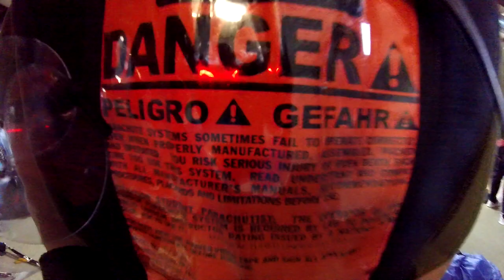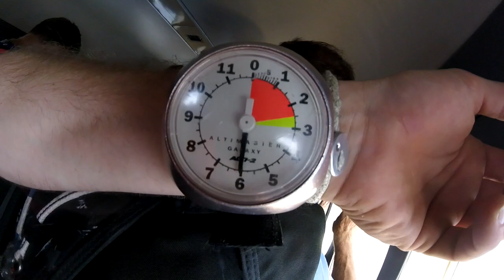Tandem Skydiving! Watch Estebon from Atlanta, GA at Skydive Georgia!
Another fun fantastic tandem skydive at Skydive Georgia! Watch Estebon from Atlanta, GA experience Tandem Skydiving with the best in the business!